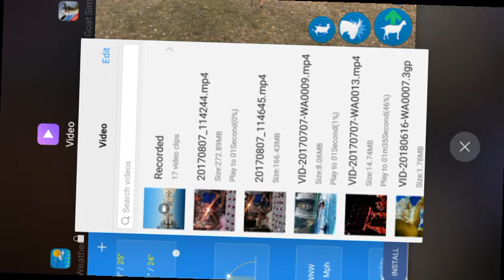Goat simulator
Pushkar